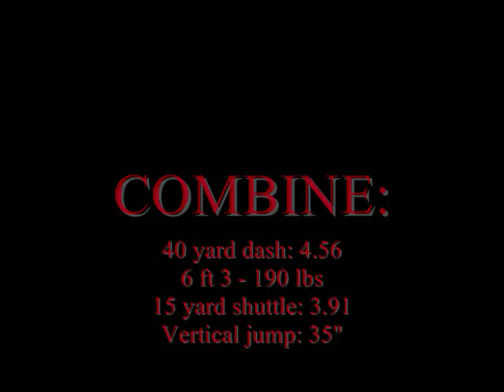Logan Kilgore Bakersfield QB 2009 (8 games)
Logan Kilgore...Bakersfield College QB 2009